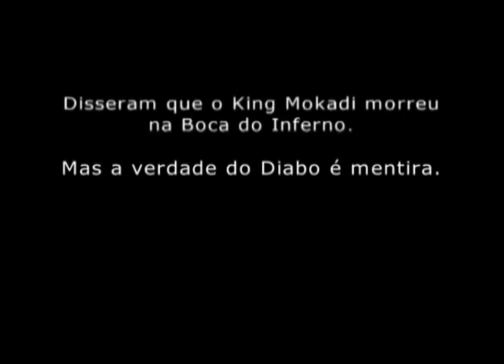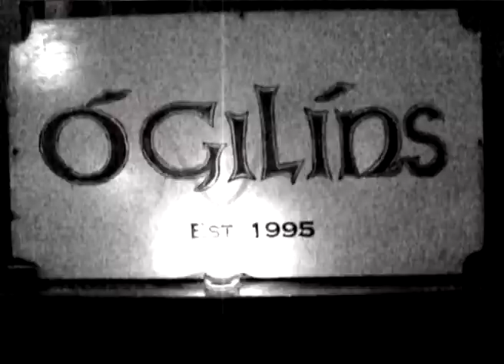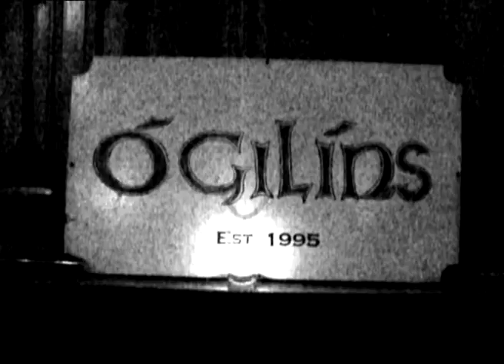ALIVE IN LISBON - King Mokadi @ O'gilins Irish Pub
Directed & Edited by Clemente Alves.  Special thanks to Master of the House, Conor Gillen, and King Mokadi, masters of gypsy funk and soul.  Shot entirely on cheap point & shoot cameras, I didn't have access to any professional film or sound equipment, which is why much of the video is super grainy and heavy on effects.  I had to to really push the luminescence in order to get any kind of decent image.  However, I think this video came out rather well, especially considering the sound was all captured live without proper mics.  It's a bit trippy and psychedelic, much like a King Mokadi show.  A few versions of this have appeared on YouTube but I would consider this version the definitive cut.  I've noticed that the video looks much better on small screen devices like phones and iPads.  Enjoy.